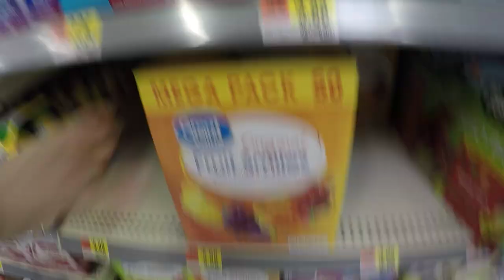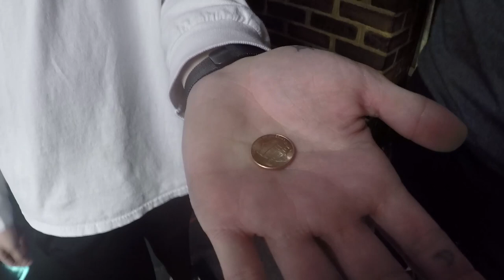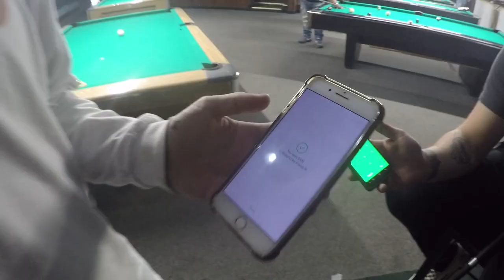I Lost $100 Dollars....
Find out how I lost $100, and what you can do to NOT make the same mistake!

Insta, Twitter, Snap: @baifield4
SEND ME A LETTER:
Bailey Stanfield
MY EQUIPMENT:
iPhone 7 Plus
Canon 80D
Rode VideoMic Pro
DJi Mavic Pro
GoPro Hero 4 Silver
Zoom H4N Pro
Editing: Adobe Premiere